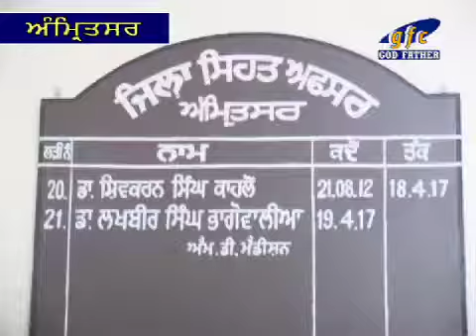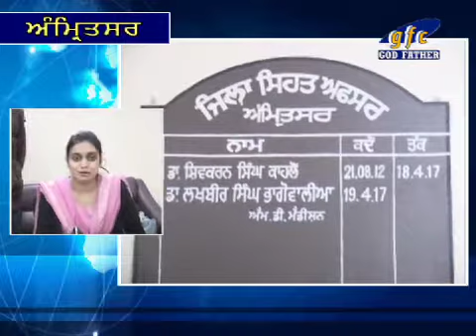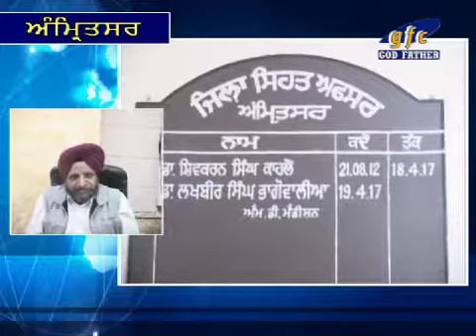distt health officer